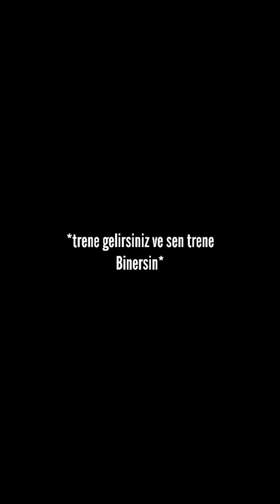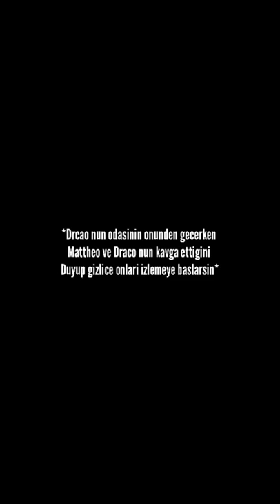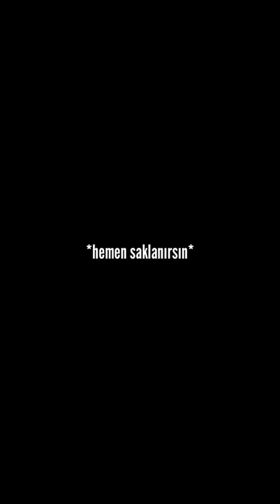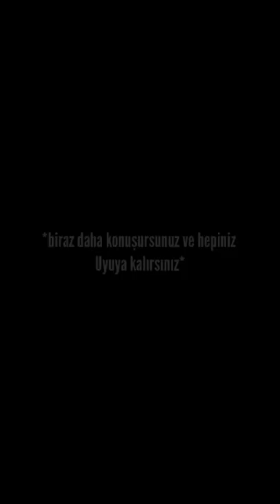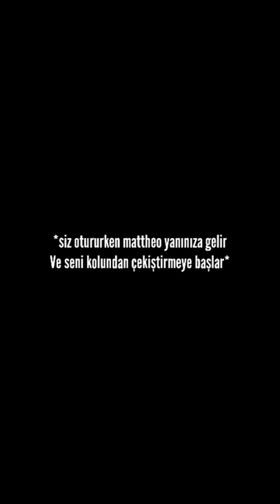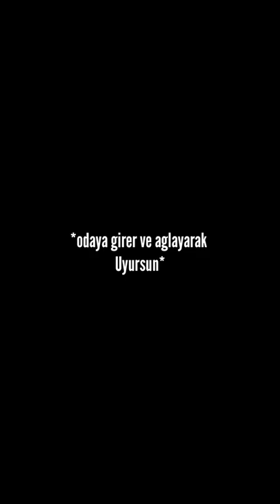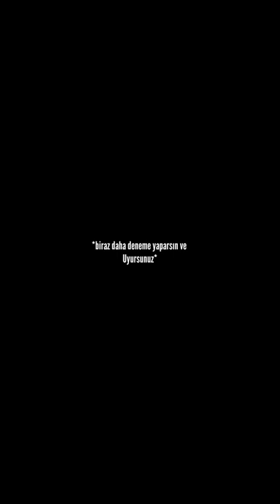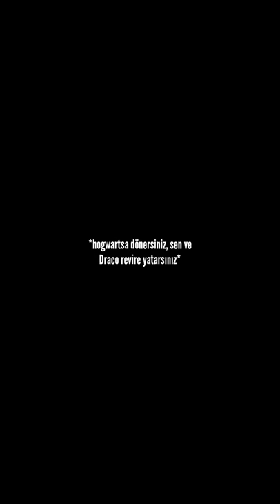diğer yarım draco malfoy tek part dizi/film